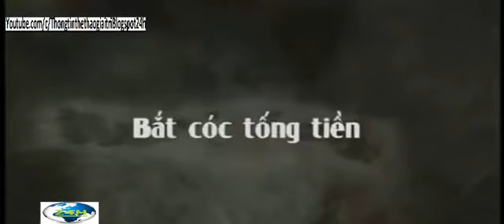Những điều chưa biết về cướp biển Somalia